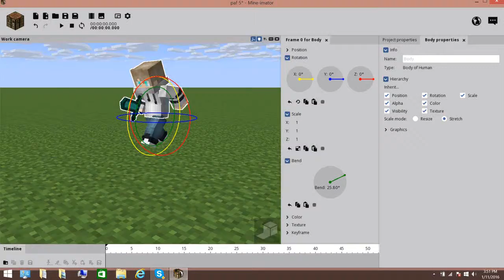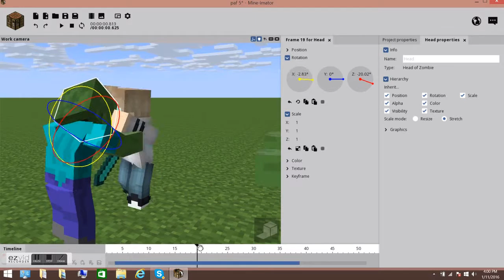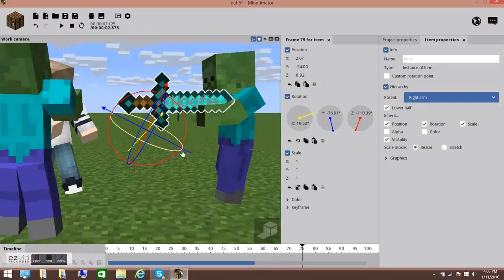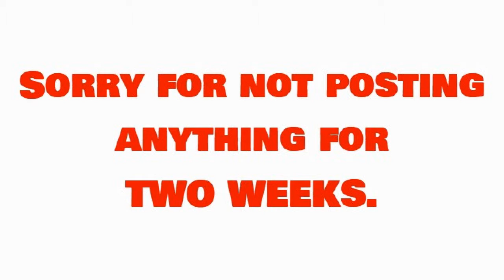Making Of My Animation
This is how I make my animations using mine-imator. Sorry I haven't posted in a while!